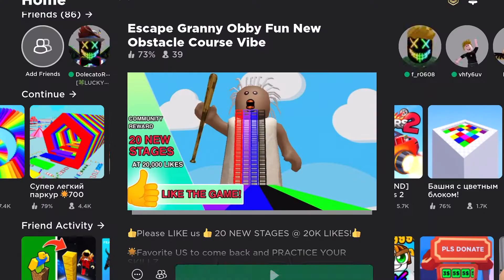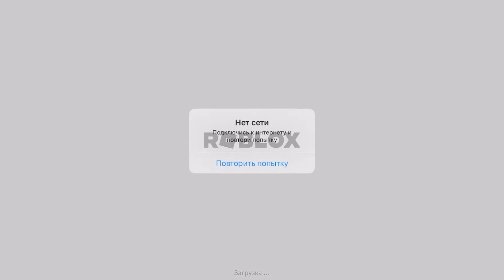Эскейп Топ Грени Марк Троллит Папу и Ребят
Сегодня я Вам покажу Классную Игру ROBLOX  ! Берите Поп-Корн и наслаждайтесь!